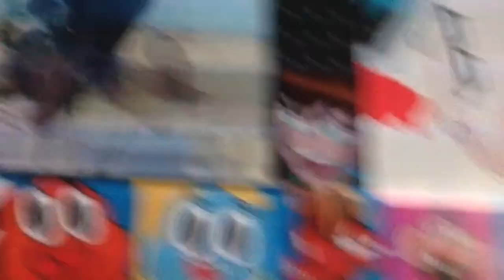Uncle grandpa watch the movie Komodo dragon